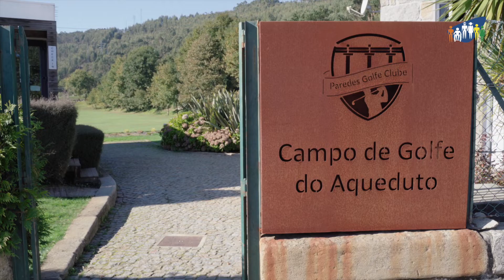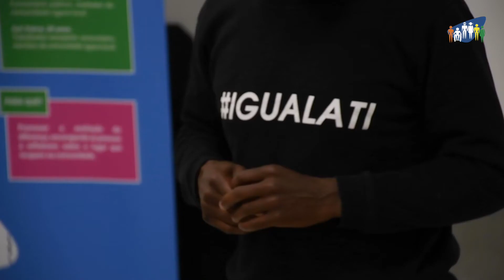Role Models | Dimensões - Diferenças culturais e barreiras sociais.